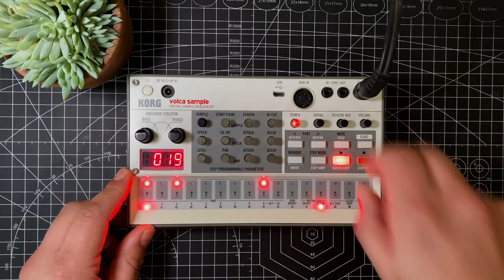HOUSE Jam | Volca Sample 2 | KORG | 8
A little jam with the Korg Volca Sample 2. We'll be delving into the essential functions to create variations for our beats. I hope this serves for your own jams.

All the samples are from the factory sounds pack.